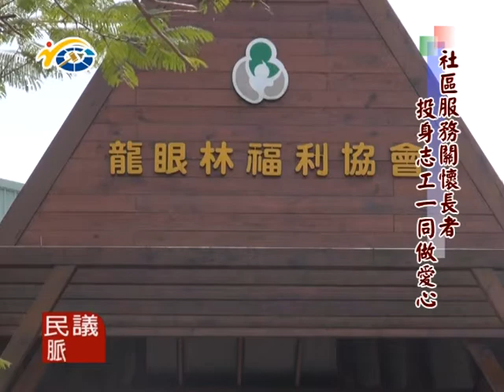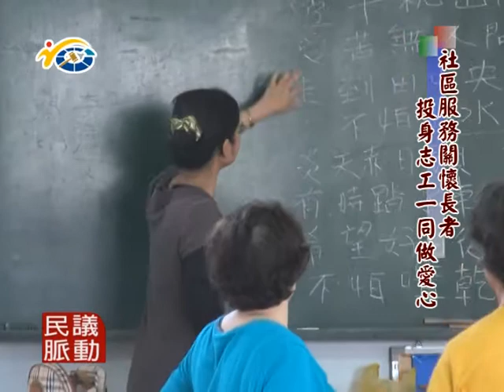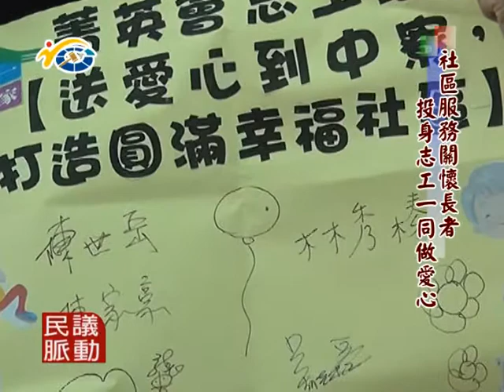1030714 社區服務關懷長者投身志工一同做愛心